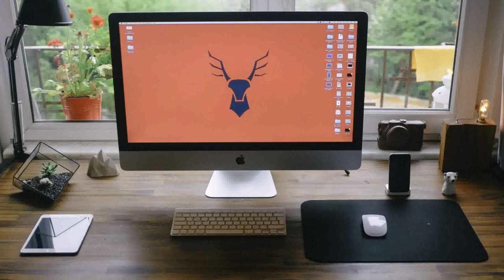Living Room Window Screen Design (see description)